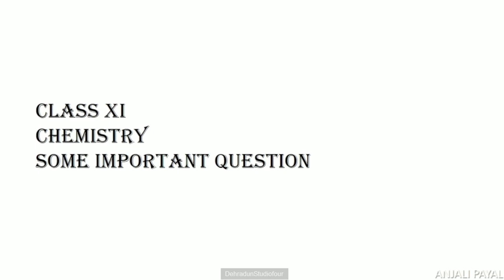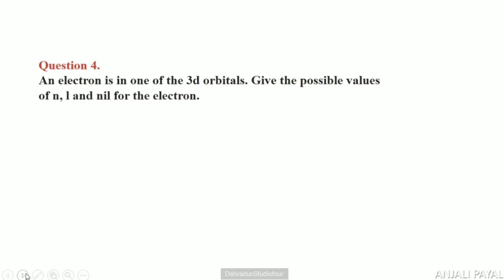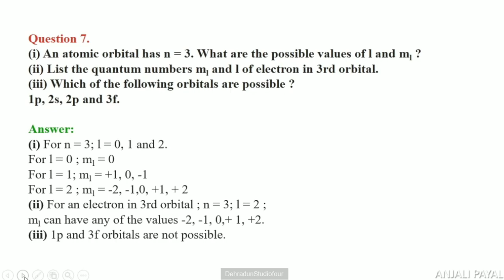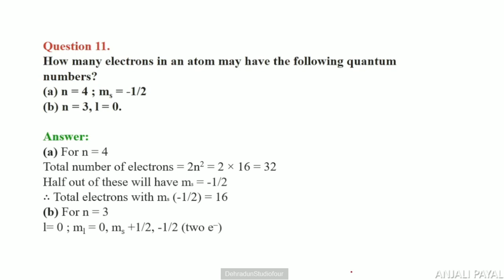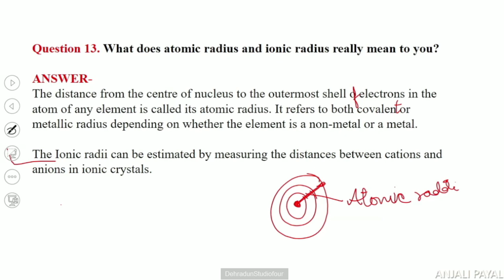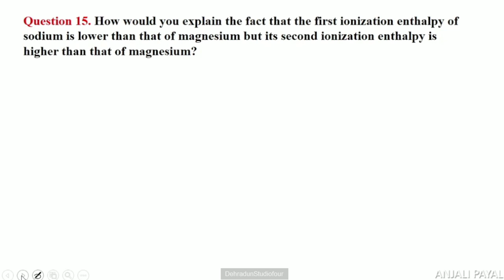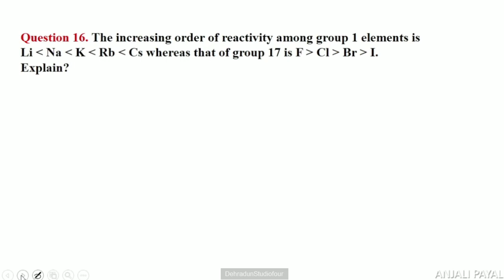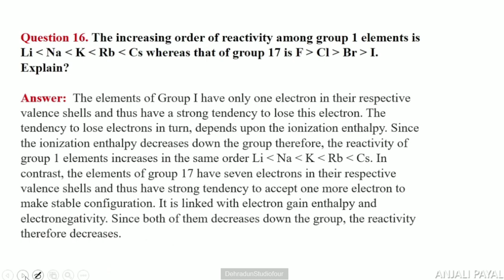कक्षा: 11, विषय: रसायन विज्ञान, भाग: 83 (21.03.2023) आईसीटी वर्चुअल क्लास रूम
21032023_12.45pm to 01.30pm_Chemistry_Some Important Topics_Miss Anjali Payal_XI_Part 2